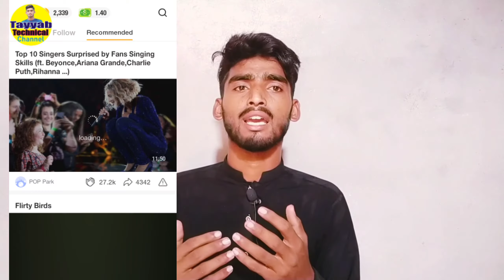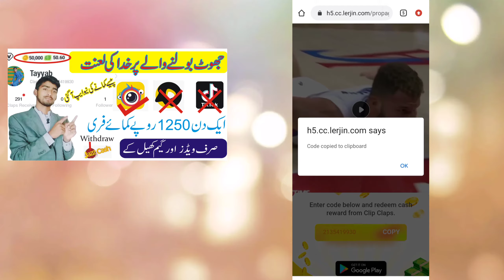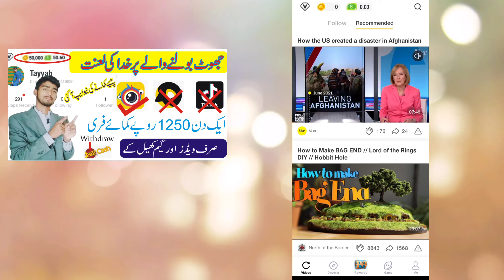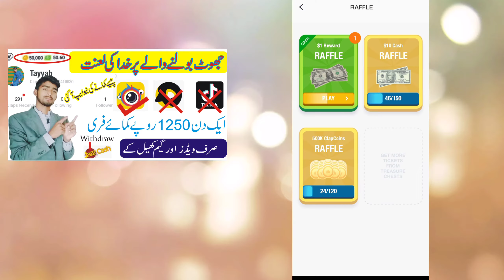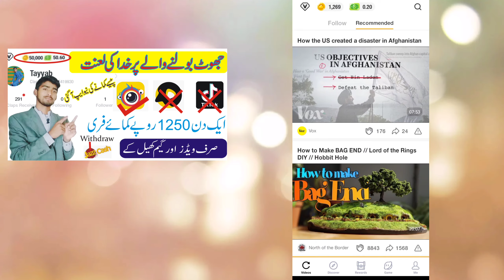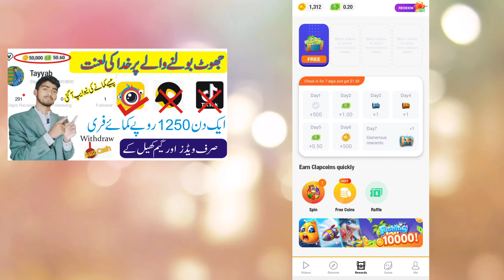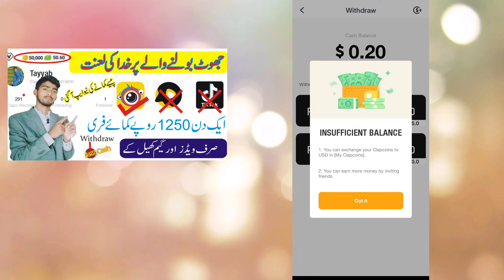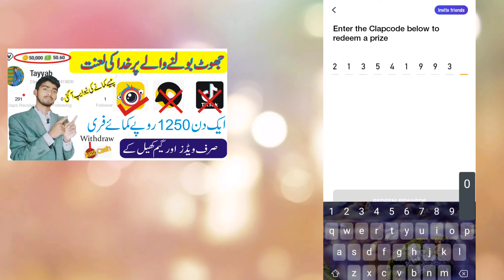How to earn clips claps in mobile. clips claps fast erning. Games play online money.pasy kamy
In this video, we'll see how to make free youtube video intros for your channel, it's free, it's online! no watermark!.
if you're looking for how to make a youtube intro for your videos online for free, this video is for you, i will show you a free online youtube intro maker called panzoid, that will help you make an intro for youtube. this will let you create intros for youtube/twitch for your gaming or youtube videos.

Tripod Mobile Mount How to earn clips claps in mobile. clips claps fast erning. Games play online money.pasy kamy .

App link 🔗🖇️

Redeem code...